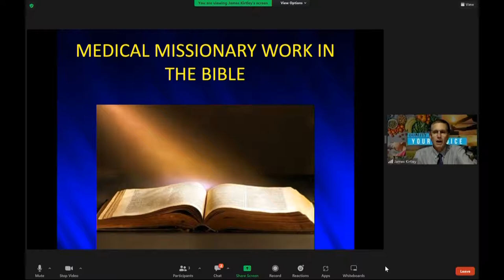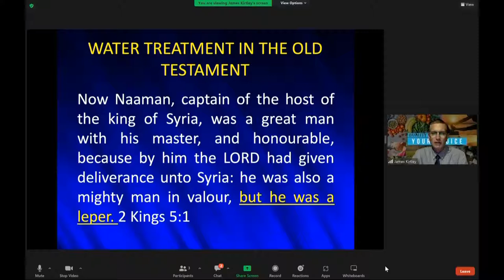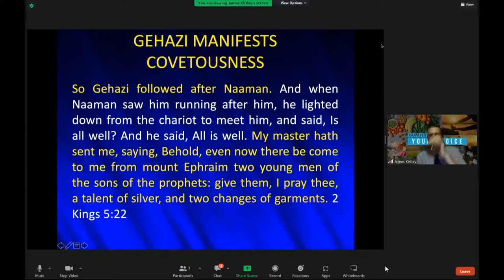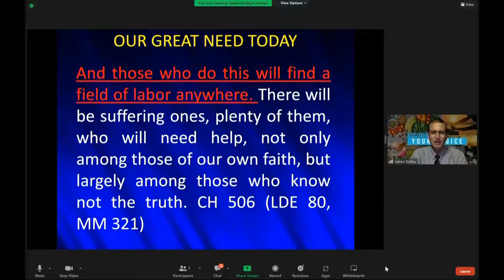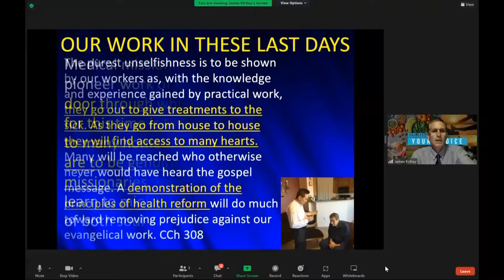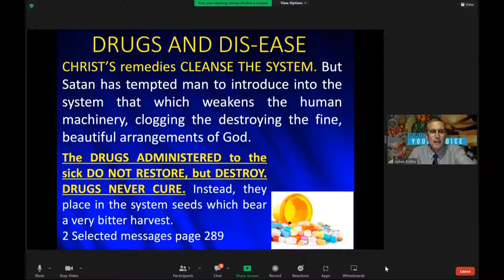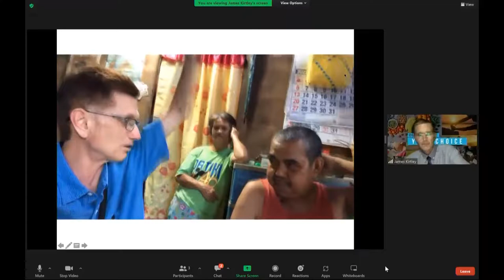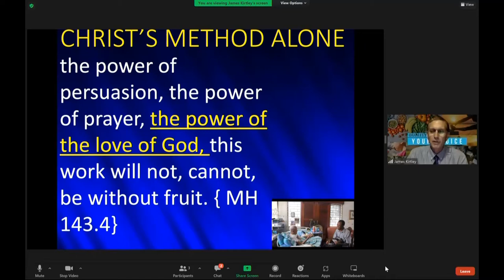Elder James Kirtley - Medical Missionary Work in the Bible